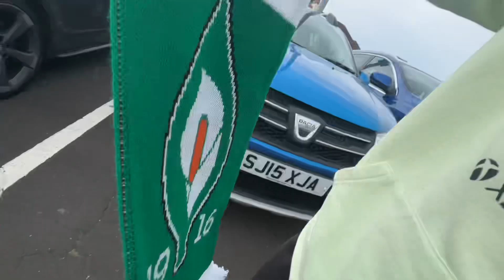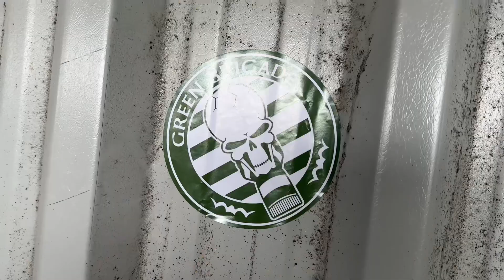🧨 A NEW ERA FOR AYR UNITED !